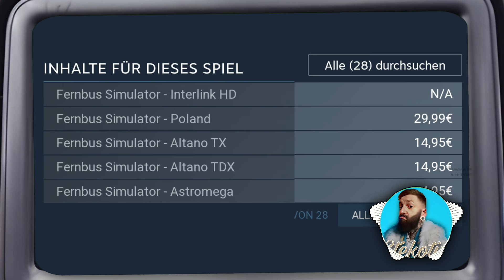🚍"NEUER" Bus🤔DAS erwartet uns mit dem INTERLINK HD im Fernbus Simulator | PC Konsole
Hier geht's zum Bus , leider erst einmal nur für den PC

Willkommen im Zeitalter des Interlink HD, einem Meisterwerk für den Personenverkehr! Erweitere deine Flotte um 2 neue Varianten des Interlink HD und erlebe die Zukunft des Reisens.

Der Interlink HD definiert den Komfort mit seinem großzügigen Innenraum und den ergonomischen Sitzen neu. Sein markantes Design und die hochwertige Verarbeitung machen ihn zum Inbegriff von Stil und Eleganz, perfekt geeignet für Mittelstreckenreisen.

Im Cockpit des Interlink HD steht der Fahrer im Mittelpunkt. Mit modernsten Funktionen ausgestattet, bietet er ein erstklassiges Fahrerlebnis.

Erweitere deine Flotte um den Interlink HD und biete deinen Passagieren ein unvergleichliches Erlebnis, das Komfort, Stabilität und Stil auf höchstem Niveau vereint!
Enthaltene Varianten:

12,8m
14,6m